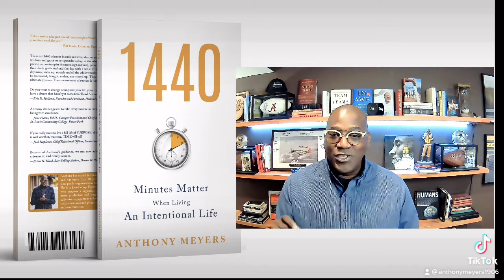Stop wasting time